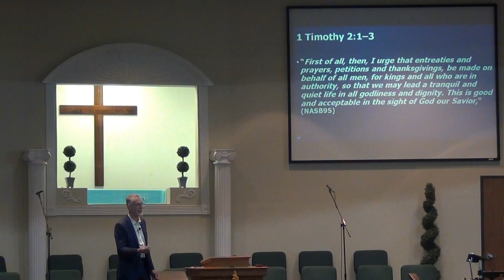Little Cypress BC Sunday Service 11 08 20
Church Worship Service